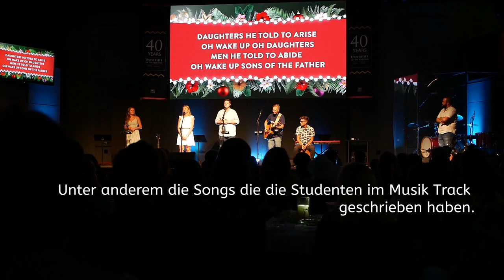DTS mit Ywam Kona Vlog 2 // Ein Tag hier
Hi, mein zweiter Vlog. Ich hab versucht so viel wie möglich vom Mitwoch 12.12.18 zu Filmen. Am 15. geht es schon auf Outreach also ist das mein letzter Vlog von Hawaii.